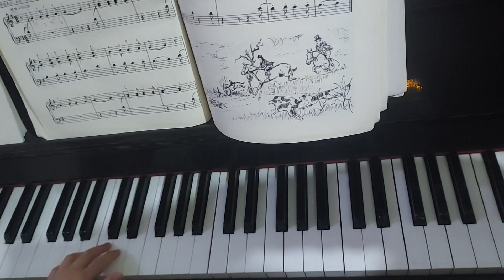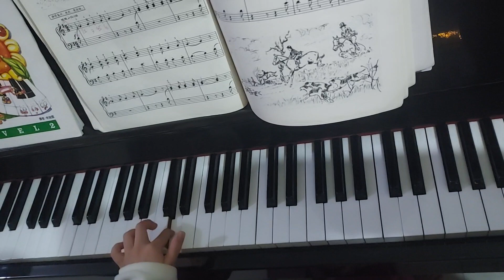2023年1月1日